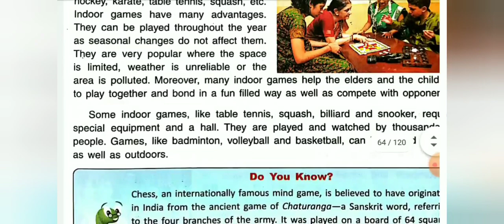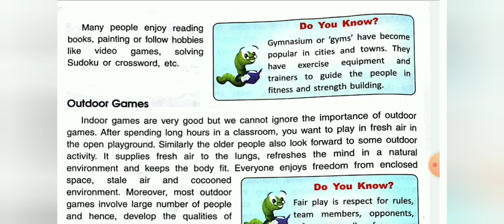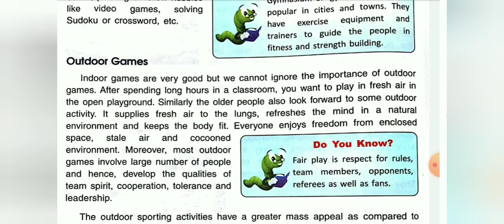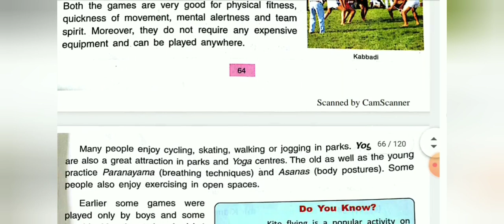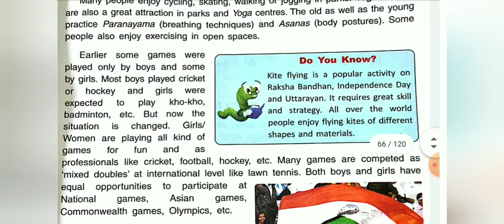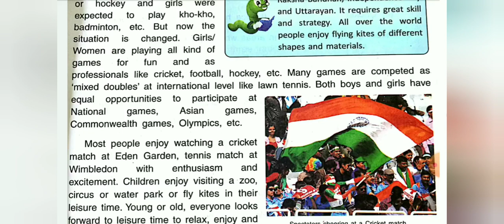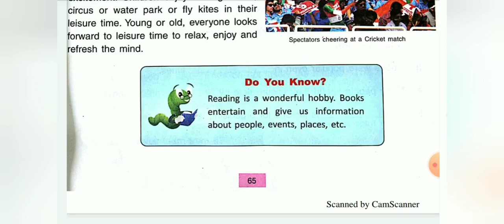Leisure time (PART 2) - Social studies - Grade 'IV'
PART 'II' of CHAPTER 08